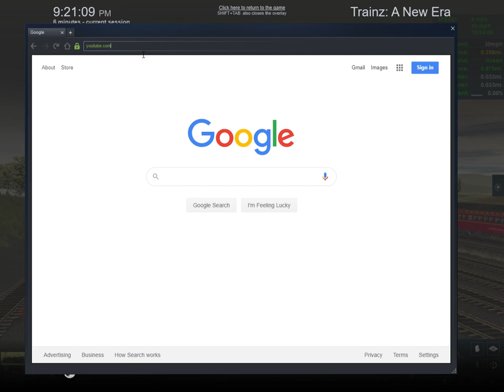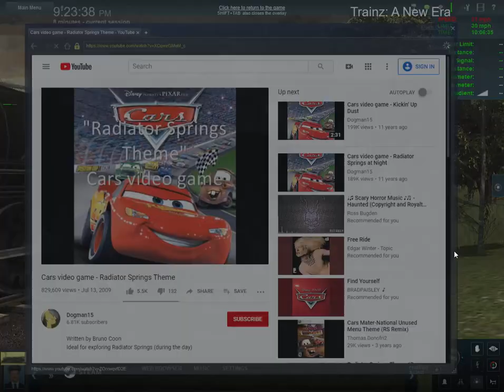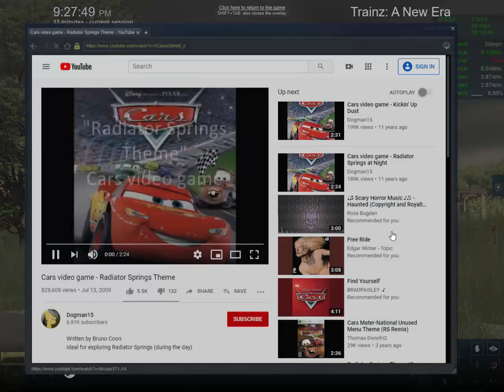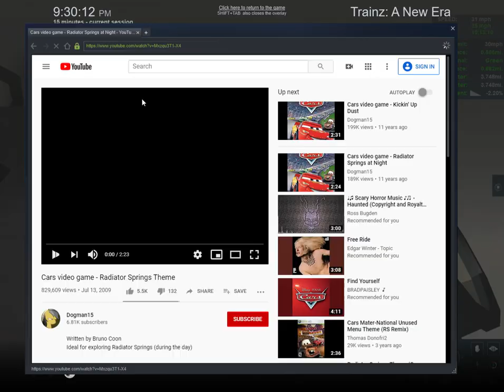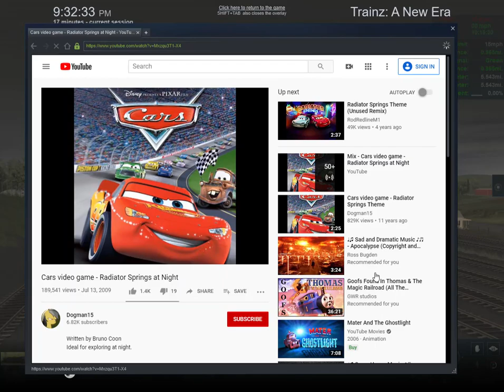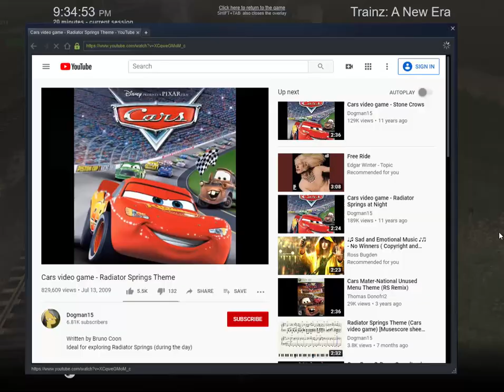Nickel Plate Road 587 and Atlanta and West Point 290 | guys i need 390 subscribers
these engines and mega packs are from peters trainz